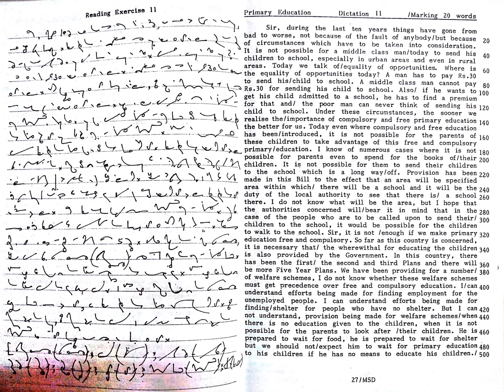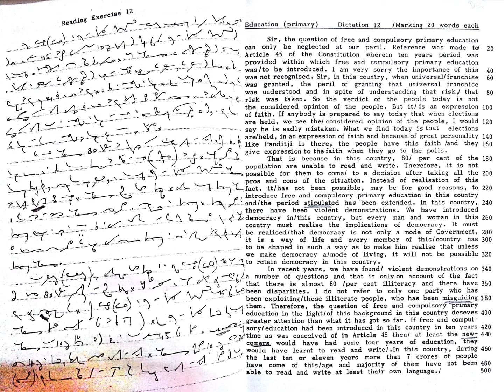Online Stenography Classes | Transcription No. 11-12 | G.D. Bisht | Class 74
This video has English Shorthand Dictation from G.D. Bisht Magazine (following Pitman) of 109 WPM.